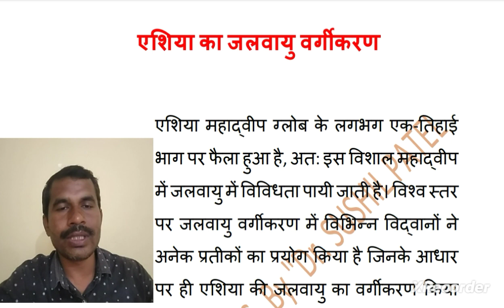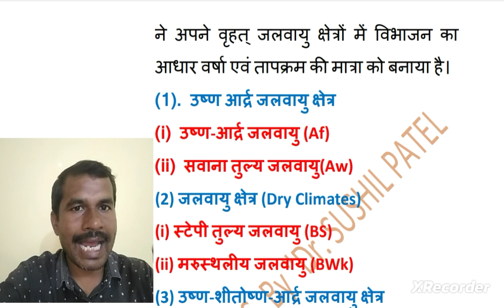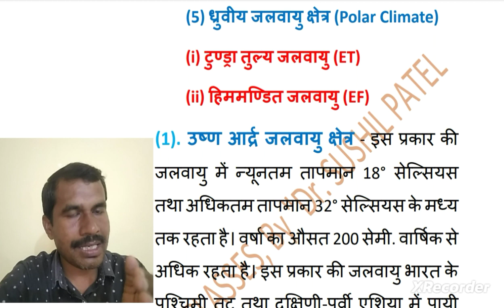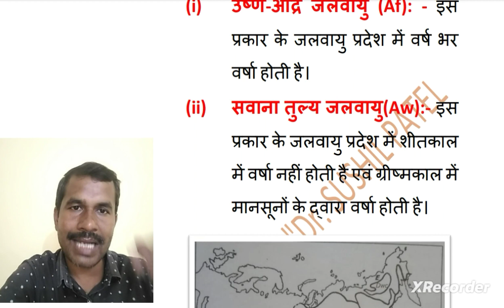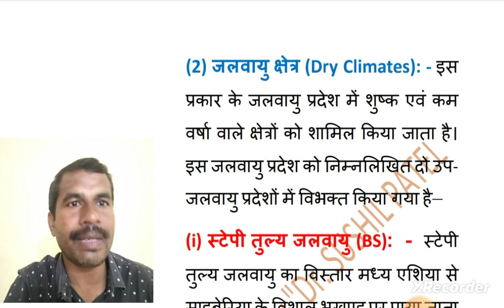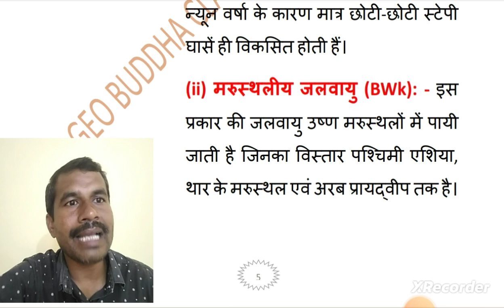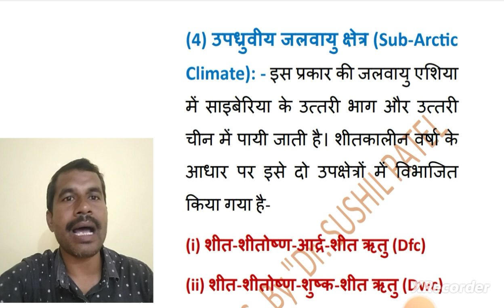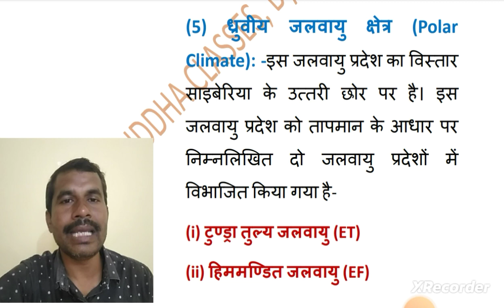कोपेन द्वारा एशिया का जलवायु वर्गीकरण, By, Dr. Sushil Patel